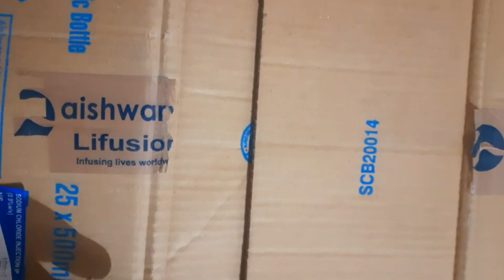VACATION TRIP STARTS||CHANDIGARH CITY BEAUTIFUL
vlog 28